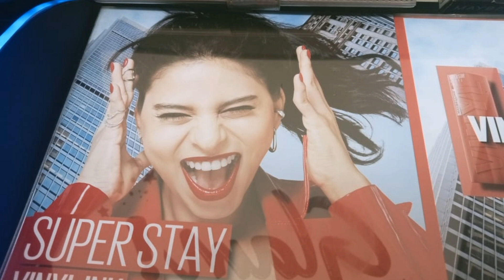vinyl ink lipstick on different shades all skin types|| super stay up to 16 hours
@maybibelline vinyl ink lipstick on different shades all skin types|| super stay up to 16 hoursmaybelline lip shades
maybelline lipstick
maybelline superstay matte ink
maybelline fit me foundation
maybelline superstay foundation
maybelline vinyl ink swatches
maybelline vinyl ink
maybelline concealer
maybelline sensational liquid matte
maybelline foundation